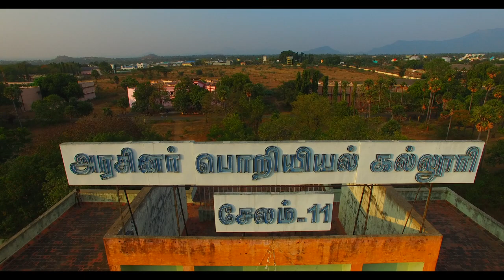Mechanical Department Intro || GCE Salem